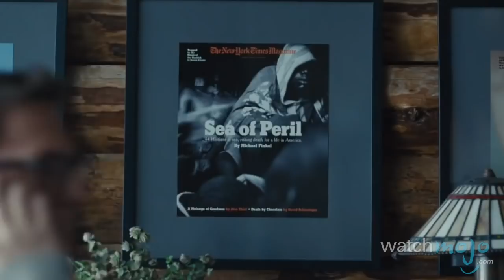Top 10 James Franco Performances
This Golden Globe-winning "Freak" is known equally for playing stoners, on a soap opera and as a dramatic actor. as we count down our picks for the Top 10 James Franco Performances. For this list, we're taking a look at those performances that show off this actor at his finest and or most memorable and are focusing on his starring roles in film and television, despite the variety of performances in other areas.

Special thanks to our users Lance Bea Arevada, 76themadman, sarahjessicaparkerth, JosephT and Charles Jourdan Teddington for submitting the idea